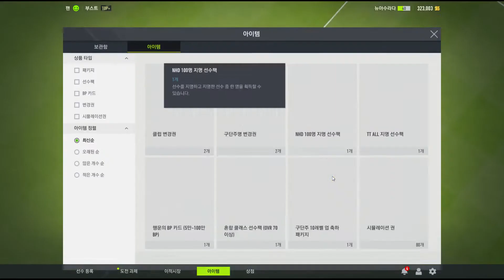[피파온라인4]노트9 쿠폰 이벤트 TT ALL 지명 선수팩 오픈!!!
얼마전 부서동료가 노트9로 갈아타서
받은 피온4 쿠폰을 지원해줬어요ㅎㅎ 감사합니다!!
제발 호나우두 가즈아!!!